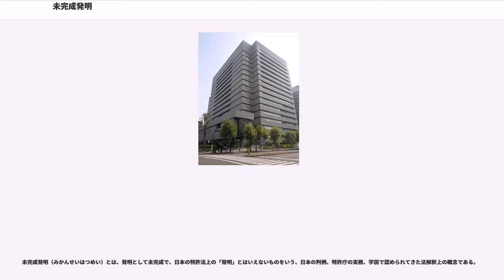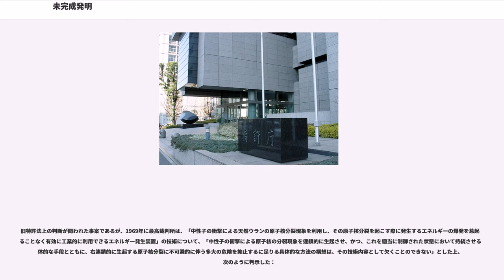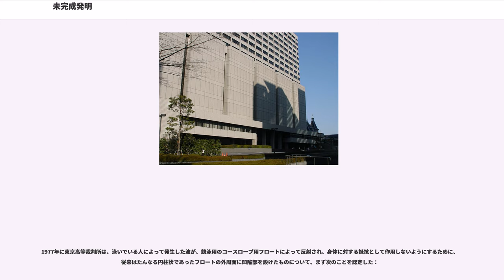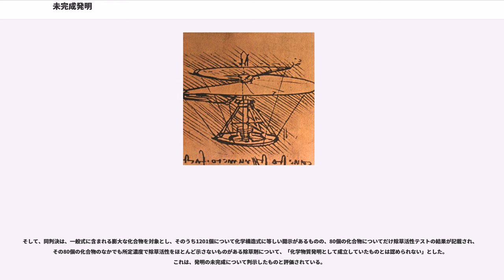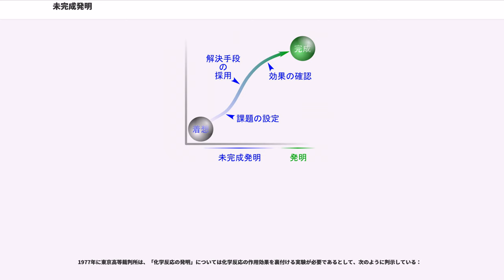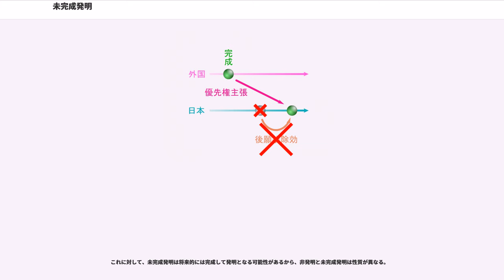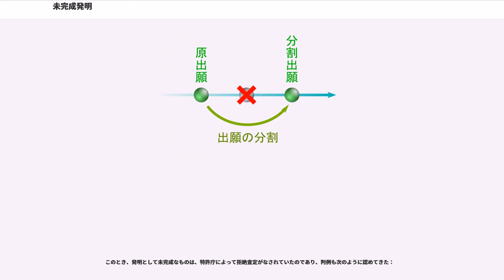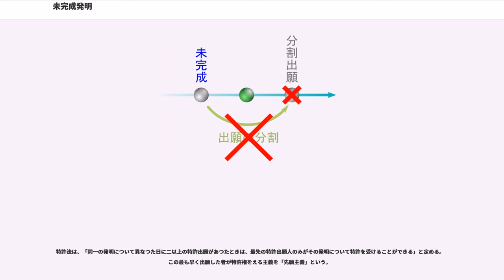未完成発明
未完成発明（みかんせいはつめい）とは、発明として未完成で、日本の特許法上の「発明」とはいえないものをいう、日本の判例、特許庁の実務、学説で認められてきた法解釈上の概念である。

現在まで、安全性を欠く原子炉、有効性の検証が不十分な薬剤、期待された効果を挙げることのできない器具などが未完成発明とされてきた。未完成発明とされるものは、将来的には完成して発明となる可能性がありえるから、暗号の作成方法、ゲームのルール、永久機関などもともと発明となりえない非発明と区別される。

未完成発明は日本の特許法上の「発明」ではないから、特許法の手続きや訴訟上で、発明について認められているさまざまな効力を発揮することができない。未完成発明が問題となるような場面には、出願審査の拒絶理由、先願主義の下での後願排除効、優先権主張の可否などがある。

拒絶理由においては、未完成発明と明細書記載不備との区別が不明確であるという問題があった。

しかし、1993年6月に改訂された特許庁の特許・実用新案審査基準においては「未完成発明」という区分が除去され、1993年4月改正・翌年1月施行の特許法改正により補正の範囲が厳しくなったことにより、出願審査の拒絶理由としては明細書記載不備と区別する必要がなくなり、2005年ころには出願審査の場面では未完成発明という拒絶理由はほとんど使われなくなった。

「未完成発明」を含め、発明の「完成」または「未完成」といった文言は、日本の特許法の条文に存在しない。

しかし、特許法上の発明とは「自然法則を利用した技術的思想の創作のうち高度のもの」であるが、それは着想から、「一定の技術的課題（目的）の設定、その課題を解決するための技術的手段の採用及びその技術的手段により所期の目的を達成しうるという効果の確認という段階を経て完成される」。

そして、その完成段階に到達していないものは、発明として未完成であり、日本の特許法上の「発明」とはいえないとされる。未完成なものに特許を与えると、着想だけの段階で段階でいちはやく出願した者が、発明を完成させるために研究を続けている者をさしおいて、その技術を独占することになり、不公正な結果となるからである。

これを、「未完成発明」や「発明未完成」という。このような概念は、特許法の解釈として、以下のように判例のほか、特許庁の実務や学説でも認められてきた。

発明の完成・未完成に関して、最高裁判所は、次のように判示している：

1972年2月に特許庁が公表した特許・実用新案審査基準には、「未完成発明」という区分が存在し、齋藤真由美・井上典之「発明の未完成」（96頁）によれば、これはさらに次のように細分化されていた：

また、1972年以前にも、特許庁は、1962年に「発明未完成」を理由として拒絶査定を行っている。

中山信弘『工業所有権法』（108頁）は、「未完成発明とは、一応発明らしき外観を呈しているものの、その発明の課題解決の具体的方法に欠けているものを指す」とする。また、吉藤幸朔『特許法概説』（58頁）、青山紘一『特許法』（94頁）も、「未完成発明」の概念を取り上げて、解説する。

しかし、渋谷達紀『知的財産法講義I』（6-7頁）は、「何らかの客観的な作用効果をもたらすが、発明の目的を全く達成することのない発明」を「未完成の発明」として、それに対して「明細書から知られる発明の目的に照らして、その目的を十分に達成しているとはいえない発明や、実施上の問題を残しているような発明」を「不完全な発明」とし、後述する最高裁判所が発明としては未完成であるとした原子力エネルギー発生装置事件の原子炉について、「不完全な発明であったとはいえ、本来は特許に値するものであった」とする。

旧特許法上の判断が問われた事案であるが、1969年に最高裁判所は、「中性子の衝撃による天然ウランの原子核分裂現象を利用し、その原子核分裂を起こす際に発生するエネルギーの爆発を惹起することなく有効に工業的に利用できるエネルギー発生装置」の技術について、「中性子の衝撃による原子核の分裂現象を連鎖的に生起させ、かつ、これを適当に制御された状態において持統させる具体的な手段とともに、右連鎖的に生起する原子核分裂に不可避的に伴う多大の危険を抑止するに足りる具体的な方法の構想は、その技術内容として欠くことのできない」とした上、次のように判示した：

1977年に東京高等裁判所は、泳いでいる人によって発生した波が、競泳用のコースロープ用フロートによって反射され、身...